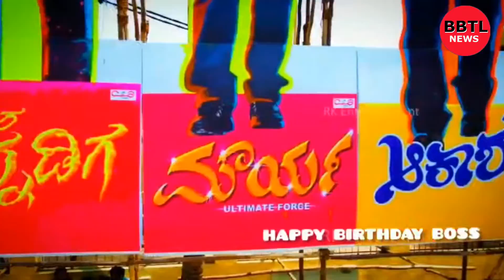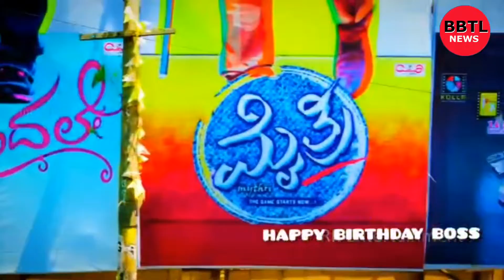Higher education minister Ashwathnarayan at Model Public School Magadi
ಸಂಕೀಘಟ್ಟ ಮಾದರಿ ಪಬ್ಲಿಕ್ ಶಾಲೆ ಲೋಕಾರ್ಪಣೆ*

*ರಾಮನಗರ, ಚನ್ನಪಟ್ಟಣ, ಕನಕಪುರ ತಾ.ಗಳಲ್ಲೂ ಸದ್ಯದಲ್ಲೇ ಶಾಲೆ ಆರಂಭ*

ಮಾಗಡಿ: ಸರಕಾರದ `ಪ್ರತೀ ಗ್ರಾಮ ಪಂಚಾಯಿತಿಗೊಂದು ಮಾದರಿ ಪಬ್ಲಿಕ್ ಶಾಲೆ’ ಯೋಜನೆಯಡಿ ಅಭಿವೃದ್ಧಿಪಡಿಸಿರುವ ಸಂಕೀಘಟ್ಟ ಶಾಲೆಯನ್ನು ಜಿಲ್ಲಾ ಉಸ್ತುವಾರಿ ಮತ್ತು ಉನ್ನತ ಶಿಕ್ಷಣ ಸಚಿವ ಡಾ.ಸಿ.ಎನ್. ಅಶ್ವತ್ಥನಾರಾಯಣ ಅವರು ಬುಧವಾರ ಲೋಕಾರ್ಪಣೆ ಮಾಡಿದರು.

ಈ ಸಂದರ್ಭದಲ್ಲಿ ಮಾತನಾಡಿದ ಅವರು, `21ನೇ ಶತಮಾನವು ಜ್ಞಾನದ ಯುಗವಾಗಿದ್ದು, ಗುಣಮಟ್ಟದ ಶಿಕ್ಷಣವು ಅನಿವಾರ್ಯ ಅಗತ್ಯವಾಗಿದೆ. ಹೀಗಾಗಿ, ಕಡಿಮೆ ಮಕ್ಕಳಿರುವ ಸರಕಾರಿ ಶಾಲೆಗಳನ್ನು ಒಟ್ಟುಗೂಡಿಸಿ, ಅತ್ಯುತ್ತಮ ರೀತಿಯಲ್ಲಿ ಪ್ರತೀ ಗ್ರಾಮ ಪಂಚಾಯಿತಿ ವ್ಯಾಪ್ತಿಯಲ್ಲಿ ತಲಾ ಒಂದು ಮಾದರಿ ಪಬ್ಲಿಕ್ ಶಾಲೆಗಳನ್ನು ನಿರ್ಮಿಸಲಾಗುವುದು’ ಎಂದರು.

ಮಾದರಿ ಪಬ್ಲಿಕ್ ಶಾಲೆಗಳು ಖಾಸಗಿ ಶಾಲೆಗಳಿಗಿಂತ ಯಾವ ರೀತಿಯಲ್ಲೂ ಕಡಿಮೆ ಇಲ್ಲದಂತೆ ನೋಡಿಕೊಳ್ಳಲಾಗುವುದು. ಸಂಕೀಘಟ್ಟದ ಶಾಲೆಗೆ ಆಟದ ಮೈದಾನ, ಸ್ಮಾರ್ಟ್ ತರಗತಿಗಳು, ಶೌಚಾಲಯ, ಬೋಧಕ ಸಿಬ್ಬಂದಿ ಎಲ್ಲವನ್ನೂ ಒದಗಿಸಲಾಗುವುದು. ಜತೆಗೆ, ಸುತ್ತಮುತ್ತಲಿನ ಹಳ್ಳಿಗಳ ಮಕ್ಕಳನ್ನು ಶಾಲೆಗೆ ಕರೆದುಕೊಂಡು ಬರಲು ಮತ್ತು ಪುನಃ ಮನೆಗೆ ತಲುಪಿಸಲು ವಾಹನ ವ್ಯವಸ್ಥೆಯನ್ನೂ ಮಾಡಲಾಗುವುದು. 2022-23ನೇ ಶೈಕ್ಷಣಿಕ ವರ್ಷದಿಂದ ಈ ಶಾಲೆಯು ಕಾರ್ಯಾರಂಭ ಮಾಡಲಿದೆ’ ಎಂದು ಅವರು ಹೇಳಿದರು.

ಈ ಶಾಲೆಯನ್ನು ಸಮಗ್ರವಾಗಿ ಅಭಿವೃದ್ಧಿಪಡಿಸಲು ಅಗತ್ಯವಾಗಿರುವ ಮತ್ತಷ್ಟು ಜಮೀನನ್ನು ಸ್ವಾಧೀನ ಪಡಿಸಿಕೊಳ್ಳಲಾಗುವುದು. ಜತೆಗೆ, ಕೆಲವರು ಈ ಶಾಲೆಗೋಸ್ಕರ ಭೂಮಿಯನ್ನು ದಾನವಾಗಿ ಮಾಡಲು ಮುಂದೆ ಬಂದಿದ್ದಾರೆ. ಅದನ್ನೂ ಬಳಸಿಕೊಂಡು, ಈ ಶಾಲೆಯನ್ನು ಪರಿಪೂರ್ಣವಾಗಿ ಬೆಳೆಸಲಾಗುವುದು ಎಂದು ಅವರು ತಿಳಿಸಿದರು.

ಸಂಕೀಘಟ್ಟದ ಶಾಲೆಯಲ್ಲಿ ಅಗತ್ಯವಾದ ಹೆಚ್ಚುವರಿ ಕೊಠಡಿಗಳನ್ನು ಈಗಾಗಲೇ ನಿರ್ಮಿಸಲಾಗಿದೆ. ಇದರೊಂದಿಗೆ ಕಂಪ್ಯೂಟರ್ ತರಗತಿಗಳು ಮತ್ತು ವಿಜ್ಞಾನ ಪ್ರಯೋಗಾಲಯಗಳ ಸೌಲಭ್ಯಗಳನ್ನೂ ಕೊಡಲಾಗುವುದು. ಇಲ್ಲಿ 1ರಿಂದ 10ನೇ ತರಗತಿಯವರೆಗೆ ಕನ್ನಡ ಮತ್ತು ಇಂಗ್ಲಿಷ್ ಮಾಧ್ಯಮಗಳೆರಡೂ ಇರಲಿವೆ. ಜಿಲ್ಲೆಯ ರಾಮನಗರ, ಚನ್ನಪಟ್ಟಣ ಮತ್ತು ಕನಕಪುರ ತಾಲ್ಲೂಕುಗಳಲ್ಲೂ ಇಂತಹ ತಲಾ ಒಂದೊಂದು ಶಾಲೆಗಳನ್ನು ಸದ್ಯದಲ್ಲೇ ಆರಂಭಿಸಲಾಗುವುದು ಎಂದು ಅವರು ಭರವಸೆ ನೀಡಿದರು.

ಹೆಚ್ಚಿನ ಸರಕಾರಿ ಶಾಲೆಗಳಲ್ಲಿ 1ರಿಂದ 7ನೇ ತರಗತಿಯವರೆಗೆ ಕೇವಲ 30 ಮಕ್ಕಳಿಗಿಂತ ಕಡಿಮೆ ವಿದ್ಯಾರ್ಥಿಗಳಿದ್ದು, ಅವು ಮುಚ್ಚುವ ಸ್ಥಿತಿಗೆ ಬಂದಿವೆ. ಜತೆಗೆ ಈ ಶಾಲೆಗಳಲ್ಲಿ ಶಿಕ್ಷಕರ ಕೊರತೆ ಇದ್ದು, ಇರುವ ಒಬ್ಬಿಬ್ಬರು ಶಿಕ್ಷಕರೇ ಎಲ್ಲ ವಿಷಯಗಳನ್ನೂ ಬೋಧಿಸುತ್ತಿದ್ದಾರೆ. ಹೀಗಾಗಿ, ಕಡಿಮೆ ಮಕ್ಕಳಿರುವ ಸ್ಥಳೀಯ ಶಾಲೆಗಳನ್ನು ಒಟ್ಟುಗೂಡಿಸಿ, ಪ್ರತೀ ಗ್ರಾಪಂ ವ್ಯಾಪ್ತಿಯಲ್ಲೂ ಒಂದು ಪಬ್ಲಿಕ್ ಮಾದರಿ ಶಾಲೆಯನ್ನು ಅಭಿವೃದ್ಧಿ ಪಡಿಸಲಾಗುತ್ತಿದೆ ಎಂದು ಅವರು ವಿವರಿಸಿದರು.

ಗ್ರಾಮೀಣ ವಿದ್ಯಾರ್ಥಿಗಳು ಕೂಡ ಇಂದು ಜಾಗತಿಕ ಮಟ್ಟದ ಸ್ಪರ್ಧೆಯನ್ನು ಎದುರಿಸುತ್ತಿದ್ದಾರೆ. ಆದ್ದರಿಂದ ಅವರಿಗೂ ಜಾಗತಿಕ ಗುಣಮಟ್ಟದ ಶಿಕ್ಷಣವನ್ನು ಪೂರೈಸುವುದು ಸರಕಾರದ ಕರ್ತವ್ಯವಾಗಿದೆ. ಇದಕ್ಕಾಗಿ ಈಗಾಗಲೇ ಹಲವು ಉಪಕ್ರಮಗಳನ್ನು ರೂಪಿಸಿ, ಜಾರಿಗೊಳಿಸಲಾಗಿದೆ ಎಂದು ಅಶ್ವತ್ಥನಾರಾಯಣ ಹೇಳಿದರು.

ಸಚಿವರು‌ ನಂತರ ಷಟಲ್ ಕಾಕ್ ಆಡುವುದರ ಮೂಲಕ ಕ್ರೀಡಾಂಗಣವನ್ನು ಉದ್ಘಾಟಿಸಿದರು.

ವಾಹನಕ್ಕೆ ದೇಣಿಗೆ:

ಸಂಕೀಘಟ್ಟ ಮತ್ತು ತಿಪ್ಪಸಂದ್ರದ ಶಾಲೆಗಳ ವಿದ್ಯಾರ್ಥಿಗಳಿಗೆ ವಾಹನ ವ್ಯವಸ್ಥೆ ಮಾಡಲಿ ಎನ್ನುವ ಕಾರಣಕ್ಕೆ ಸಚಿವ ಅಶ್ವತ್ಥನಾರಾಯಣ ಅವರು ತಮ್ಮ ಫೌಂಡೇಶನ್ ವತಿಯಿಂದ ತಲಾ ಒಂದು ಲಕ್ಷ ದೇಣಿಗೆಯ ಚೆಕ್ ನೀಡಿದರು. ಇದೇ ಸಂದರ್ಭದಲ್ಲಿ ಈ ಎರಡೂ ಪಂಚಾಯಿತಿಗಳ ಸದಸ್ಯರು ಕೂಡ ತಲಾ ಮೂರು ಲಕ್ಷ ದೇಣಿಗೆ ನೀಡಿದರು. ಈ ಸಂದರ್ಭದಲ್ಲಿ ಶಾಸಕ‌ ಮಂಜುನಾಥ ಅವರು ಕೂಡ ತಲಾ ಒಂದು ಲಕ್ಷ ರೂಪಾಯಿ ನೀಡುವುದಾಗಿ ಘೋಷಿಸಿದರು.

ಕಾರ್ಯಕ್ರಮದಲ್ಲಿ ಶಾಸಕ ಮಂಜುನಾಥ್, ವಿಧಾನ ಪರಿಷತ್ ಸದಸ್ಯ ಅ.ದೇವೇಗೌಡ, ಜಿಲ್ಲಾ ಪಂಚಾಯಿತಿ ಸಿಇಒ ಇಕ್ರಂ, ಡಿಡಿಪಿಐ ಗಂಗಣ್ಣ, ಬ್ಲಾಕ್ ಶಿಕ್ಷಣಾಧಿಕಾರಿ ಯತೀಶ್, ತಹಸೀಲ್ದಾರ್ ಶ್ರೀನಿವಾಸ್, ಸಂಕೀಗಟ್ಟ ಗ್ರಾಪಂ ಅಧ್ಯಕ್ಷ ಸೂರ್ಯಕುಮಾರ್, ತಿಪ್ಪಸಂದ್ರ ಗ್ರಾಪಂ ಅಧ್ಯಕ್ಷೆ ಗಂಗಮ್ಮ ಮುಂತಾದವರು ಉಪಸ್ಥಿತರಿದ್ದರು.
ಪುನೀತ್ ಹುಟ್ಟುಹಬ್ಬ ಸುಬ್ರಹ್ಮಣ್ಯನಗರದಲ್ಲಿ ಸಂಭ್ರಮದ ಆಚರಣೆ; ಸಿಹಿ, ಉಪಾಹಾರ ವಿತರಣೆ*

ಬೆಂಗಳೂರು: ಮಲ್ಲೇಶ್ವರದ ಸುಬ್ರಹ್ಮಣ್ಯ ನಗರದಲ್ಲಿರುವ ಕೆಂಪೇಗೌಡ ಆಟದ ಮೈದಾನ ಮತ್ತು ಸಂಗೊಳ್ಳಿ ರಾಯಣ್ಣ ಉದ್ಯಾನಗಳಲ್ಲಿ ಸ್ಥಳೀಯ ಬಿಜೆಪಿ ಮಂಡಲದ ವತಿಯಿಂದ ದಿವಂಗತ ನಟ ಡಾ.ಪುನೀತ್ ರಾಜಕುಮಾರ್ ಅವರ 47ನೇ ಹುಟ್ಟುಹಬ್ಬವನ್ನು ಗುರುವಾರ ಸಂಭ್ರಮದಿಂದ ಆಚರಿಸಲಾಯಿತು. ಬಿಜೆಪಿ ಮುಖಂಡ ಮತ್ತು ಚಿತ್ರ ನಿರ್ಮಾಪಕ ಕೆ.ಸುರೇಶ್ ಗೌಡ ಈ ಕಾರ್ಯಕ್ರಮವನ್ನು ಆಯೋಜಿಸಿದ್ದರು.

ಪುನೀತ್ ಹುಟ್ಟುಹಬ್ಬದ ಅಂಗವಾಗಿ ಕೇಕ್ ಕತ್ತರಿಸಿ ಮಾತನಾಡಿದ ಸ್ಥಳೀಯ ಶಾಸಕ ಮತ್ತು ಸಚಿವ ಡಾ.ಸಿ.ಎನ್. ಅಶ್ವತ್ಥನಾರಾಯಣ ಅವರು, `ಪುನೀತ್ ಅವರು ಚಿಕ್ಕ ವಯಸ್ಸಿನಲ್ಲೇ ದೊಡ್ಡ ಸಾಧನೆ ಮಾಡಿದ್ದರೂ ಅದನ್ನು ಎಲ್ಲೂ ಹೇಳಿಕೊಳ್ಳುತ್ತಿರಲಿಲ್ಲ. ತುಂಬಾ ಸಂಕೋಚ ಸ್ವಭಾವದ ವ್ಯಕ್ತಿಯಾಗಿದ್ದ ಅವರು ಸಾಮಾನ್ಯರಲ್ಲಿ ಸಾಮಾನ್ಯರಂತೆಯೇ ಇರುತ್ತಿದ್ದರು’ ಎಂದು ನೆನಪಿಸಿಕೊಂಡರು.

`ನಾಲ್ಕು ತಿಂಗಳ ಹಿಂದೆ ಅಕಾಲಿಕವಾಗಿ ನಮ್ಮೆಲ್ಲರನ್ನೂ ಅಗಲಿಹೋದ ಪುನೀತ್ ತುಂಬಾ ಜನಪ್ರಿಯತೆಯನ್ನು ಗಳಿಸಿದ್ದರು. ಅವರ ಸಮಾಧಿಗೆ ಇಂದಿಗೂ ಸಾವಿರಾರು ಜನರು ಭೇಟಿ ನೀಡುತ್ತಿರುವುದೇ  ಅವರ ವ್ಯಕ್ತಿತ್ವ ಎಷ್ಟೊಂದು ದೊಡ್ಡದು ಎನ್ನುವುದನ್ನು ಹೇಳುತ್ತದೆ’ ಎಂದು ಅವರು ಬಣ್ಣಿಸಿದರು.

ತಮ್ಮ ತಂದೆ, ವರನಟ ಡಾ.ರಾಜಕುಮಾರ್ ಅವರಂತೆಯೇ ಮಾದರಿ ವ್ಯಕ್ತಿಯಾಗಿದ್ದ ಪುನೀತ್, ಸಾಮಾಜಿಕ ಕಳಕಳಿಯನ್ನು ಸದಾ ಪ್ರದರ್ಶಿಸುತ್ತಿದ್ದರು. ಅವರ ಈ ಗುಣವೇ ಅವರಿಗೆ ಲಕ್ಷಾಂತರ ಅಭಿಮಾನಿಗಳನ್ನು ಸೃಷ್ಟಿಸಿತ್ತು ಎಂದು ಸಚಿವರು ನುಡಿದರು.

ಪುನೀತ್ ಭಾವಚಿತ್ರಕ್ಕೆ ಪುಷ್ಪಗೌರವ ಸಲ್ಲಿಸಿ, ಕೇಕ್ ಕಟ್ ಮಾಡಿದ ನಂತರ, ನೆರೆದಿದ್ದ 3 ಸಾವಿರಕ್ಕೂ ಹೆಚ್ಚು ಜನರಿಗೆ ಸಿಹಿ ಮತ್ತು ಉಪಾಹಾರ ವಿತರಿಸಲಾಯಿತು. ಸರದಿ ಸಾಲಿನಲ್ಲಿ ಬಂದ ಪುನೀತ್ ಅಭಿಮಾನಿಗಳಿಗೆ ಸ್ವತಃ ಸಚಿವರು ಸಿಹಿ ನೀಡಿದರು.

ಕಾರ್ಯಕ್ರಮದಲ್ಲಿ ಸ್ಥಳೀಯ ಬಿಜೆಪಿ ಮುಖಂಡರಾದ ಸುರೇಶಗೌಡ, ಯೋಗೀಶ್, ಚಿನ್ನಣ್ಣ ನಾಗರಾಜ್ ಮುಂತಾದವರು ಉಪಸ್ಥಿತರಿದ್ದರು.

ಬೆಂಗಳೂರು: ಸರಕಾರಿ ಶಾಲೆಗೆಳಲ್ಲಿ ಓದುತ್ತಿರುವ ಆರ್ಥಿಕ ದುರ್ಬಲ ವರ್ಗಗಳ ಮತ್ತು ಮೊದಲ ತಲೆಮಾರಿನ ವಿದ್ಯಾರ್ಥಿಗಳ ಸಬಲೀಕರಣಕ್ಕೆ ಖಾಸಗಿ ಶಿಕ್ಷಣ ಸಂಸ್ಥೆಗಳೂ ಕಳಕಳಿಯಿಂದ ಯೋಚಿಸಿ, ಕೈಜೋಡಿಸಬೇಕು ಎಂದು ಉನ್ನತ ಶಿಕ್ಷಣ ಸಚಿವ ಡಾ.ಸಿ.ಎನ್. ಅಶ್ವತ್ಥನಾರಾಯಣ ಹೇಳಿದ್ದಾರೆ.

ಮಲ್ಲೇಶ್ವರಂನ ವಿದ್ಯಾ ಮಂದಿರ ಶಿಕ್ಷಣ ಸಂಸ್ಥೆಯು ದತ್ತು ತೆಗೆದುಕೊಂಡಿರುವ ಕೋದಂಡರಾಮಪುರದ ಬಿಬಿಎಂಪಿ ಸರಕಾರಿ ಶಾಲೆಯ ವಾರ್ಷಿಕೋತ್ಸವ ಸಮಾರಂಭದಲ್ಲಿ ಗುರುವಾರ ಮಾತನಾಡಿದ ಅವರು, ವಿದ್ಯಾದಾನಕ್ಕಿಂತ ಹಿರಿದಾದ ಪುಣ್ಯದ ದಾನ ಇನ್ನೊಂದಿಲ್ಲ; ಈ ಸೇವೆಗೆ ಯಾರೂ ಬೆಲೆ ಕಟ್ಟುವುದು ಸಾಧ್ಯವಿಲ್ಲ ಎಂದರು.

ಮಲ್ಲೇಶ್ವರಂ ಎಂದರೆ ವಿದ್ಯಾ ಮಂದಿರ ಸೇರಿದಂತೆ ಅನೇಕ ಶಿಕ್ಷಣ ಸಂಸ್ಥೆಗಳು ಥಟ್ಟನೆ ನೆನಪಾಗುತ್ತವೆ. ಈ ಶಿಕ್ಷಣ ಸಂಸ್ಥೆಗಳಲ್ಲಿ ಓದಿದವರು ಇಂದು ಜಗತ್ತಿನ ನಾನಾ ದೇಶಗಳಲ್ಲಿ ನೆಲೆ ನಿಂತು, ಹೆಸರು ಗಳಿಸಿದ್ದಾರೆ. ಸರಕಾರಿ ಶಾಲೆಯ ಸಬಲೀಕರಣಕ್ಕೆ ವಿದ್ಯಾ ಮಂದಿರವು ಮುಂದಾಗಿರುವುದು ಶ್ಲಾಘನೀಯ ಸಂಗತಿ ಎಂದು ಅವರು ಹೇಳಿದರು.